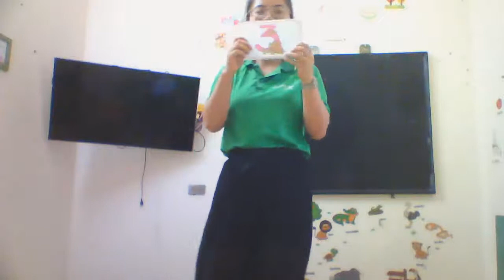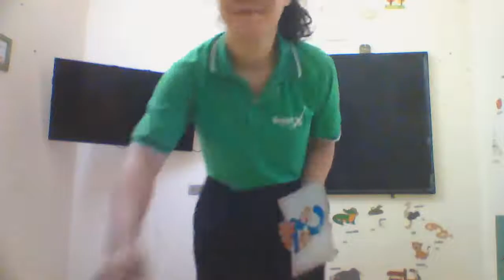Ms Hong Van - Demo Lesson - Topic Numbers